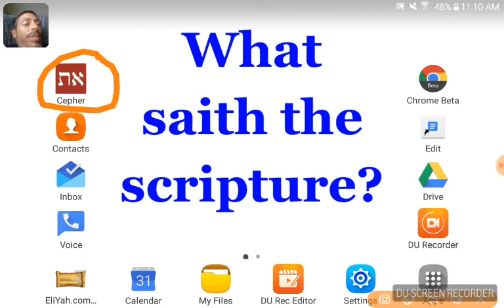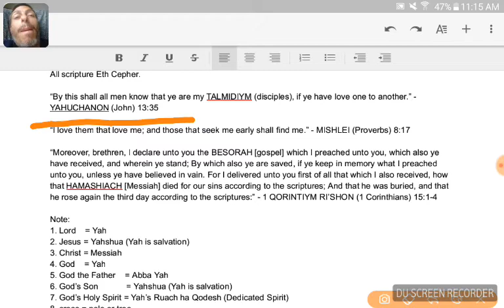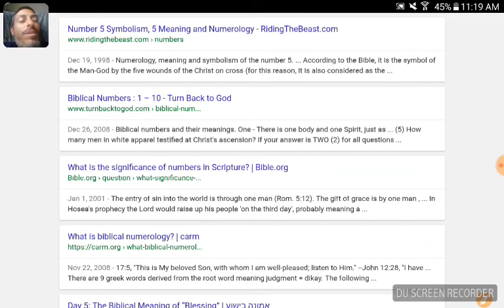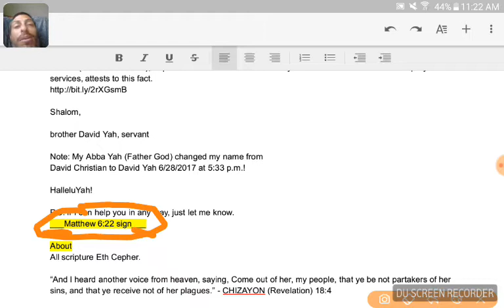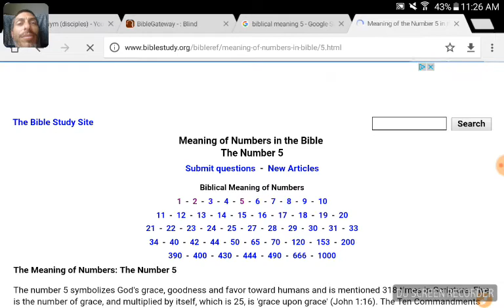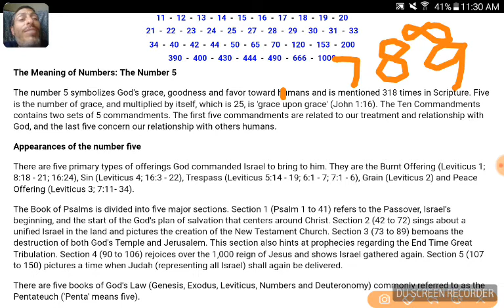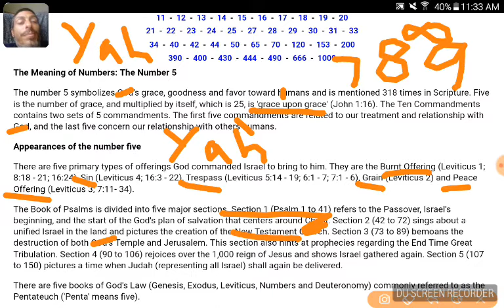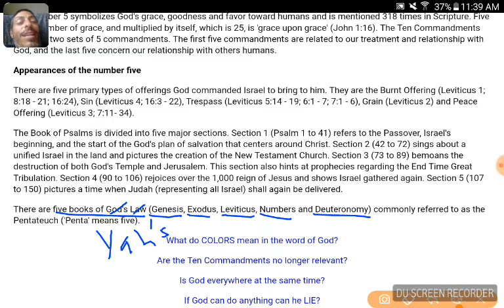💜h?™ "What's the MOST HELPFUL & SIMPLEST WAY that WORKS?"™ GIVE 1P/Month NOW! GCash